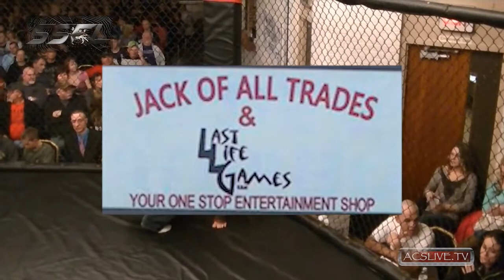FIGHT.TV SSFL Presents Devin Garrett vs Marcel Gibbs 1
We cover the entire globe not just local events @FIGHT.TV Read The FIGHT.REPORT Amateur Combat Sports Live Also Known as has jumped ahead of the game and started a Sports Network of their own. Live Fighting and FREE FIGHT VIDEOs in the cage or maybe some cool sounds from your favorite local band I've seen them cover it all.